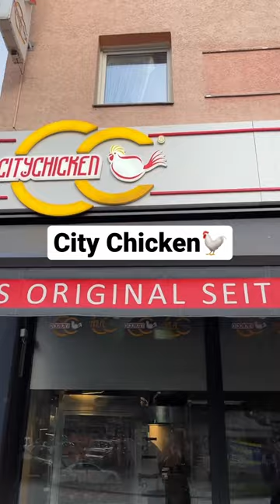Das BESTE Hähnchen ever!🍗🔥